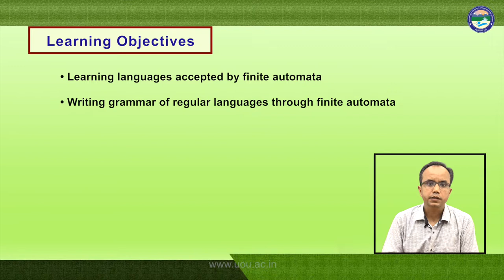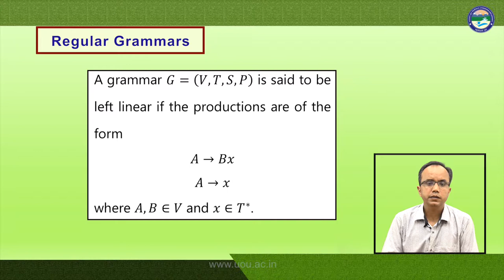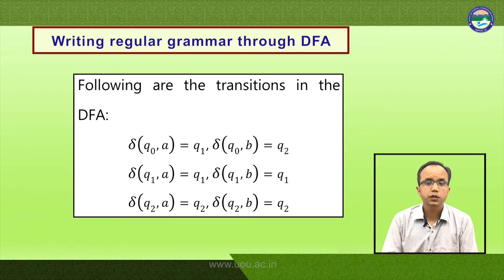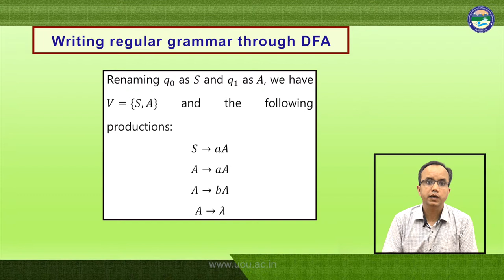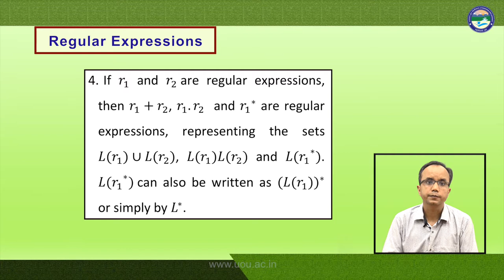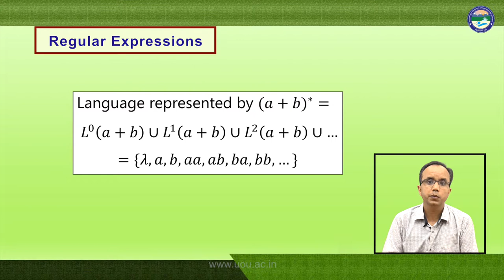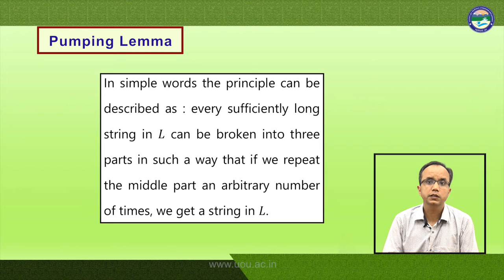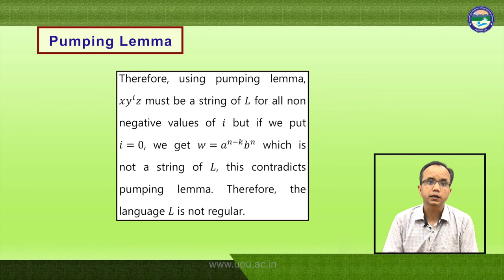Finite Automata and Languages